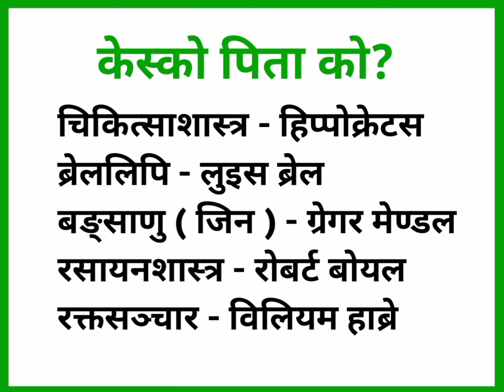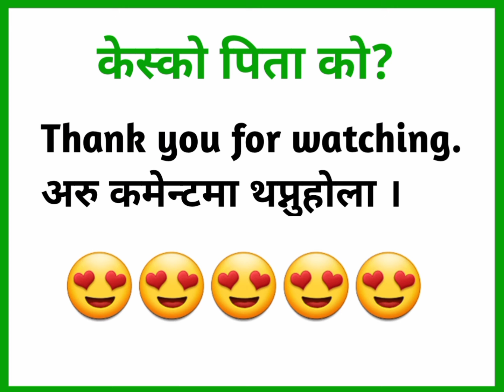केस्को पिता को | gk questions answer in nepali